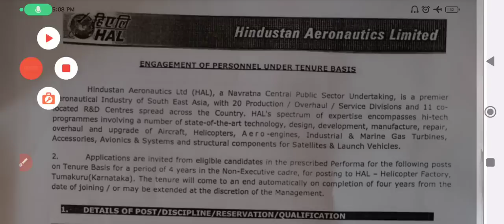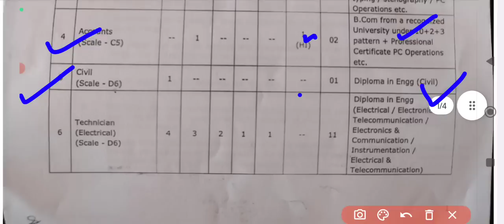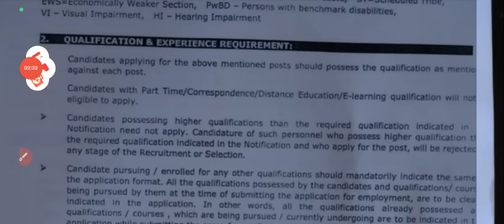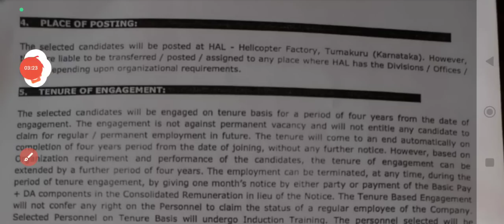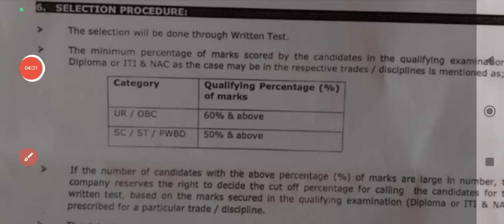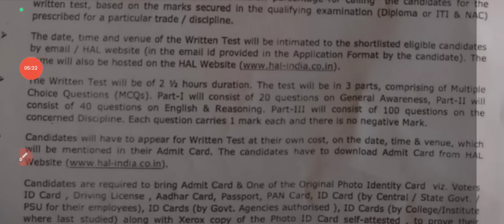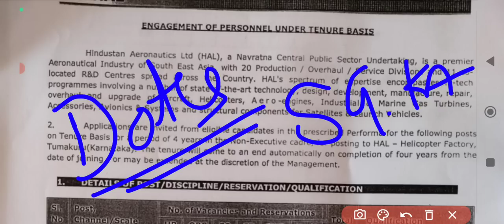HAL RECRUITMENT 2023 | HAL TUMKUR RECRUITMENT 2023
ಅಧಿಕೃತ ಮಾಹಿತಿ ಮತ್ತು ಅರ್ಜಿ ಸಲ್ಲಿಸುವ ಲಿಂಕ್ ಪಡೆಯಲು ನಮ್ಮ ಟೆಲಿಗ್ರಾಂ ಗುಂಪಿಗೆ ಸೇರಿಕೊಳ್ಳಿ
or
S G KANNADA ಎಂದು search ಮಾಡಿ ಗುಂಪಿಗೆ ಸೇರಿಕೊಳ್ಳಿ

ಮುಂದೆ ಬರುವ update ತಿಳಿದುಕೊಳ್ಳಲು ದಯವಿಟ್ಟು INSTAGRAM ACCOUNT FOLLOW ಮಾಡಿ

0:00 Introduction
0:36 ಹುದ್ದೆಗಳ ಕುರಿತು
0:51 ಹುದ್ದೆಗಳ ವಿವರ ITI JOBS
1:03 ಹುದ್ದೆಗಳ ವಿವರ  degree jobs
1:40 ಹುದ್ದೆಗಳ ವಿವರ DIPLAMO JOBS
2:34 ವಯೋಮಿತಿ  AGE
2:58 ನೇಮಕಾತಿ ವಿಳಾಸ  posting details
3:24 SALARY &
 3:55 selection process and syllabus
5:23 ಅರ್ಜಿ ಸಲ್ಲಿಸಲು ದಿನಾಂಕ|important dates
5:48 ಅರ್ಜಿ ಸಲ್ಲಿಸುವ ವಿಳಾಸ | apply link